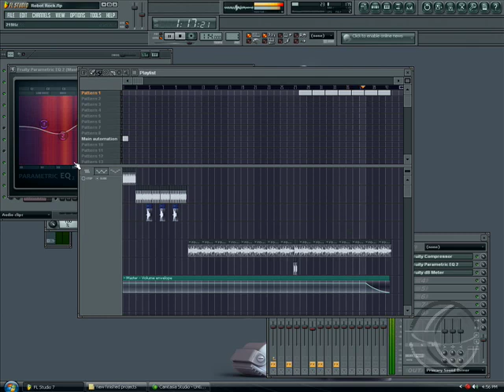Daft Punk remake: Robot Rock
this is my remake of daft punk's robot rock in fl studio. its the closest i could get to it anyway.
i sampled breakwater-release the beast from 1980. thats what they used. the voice is from speech synth.